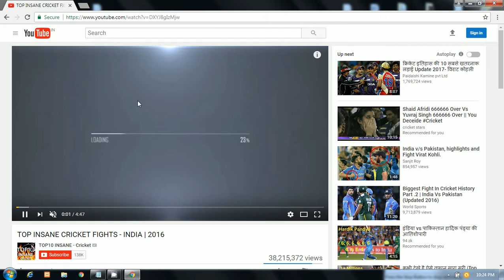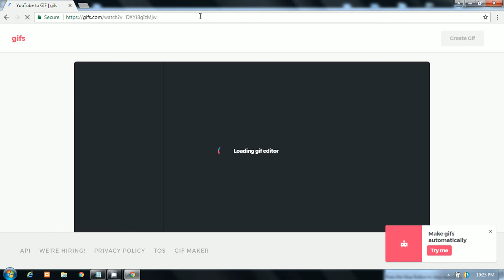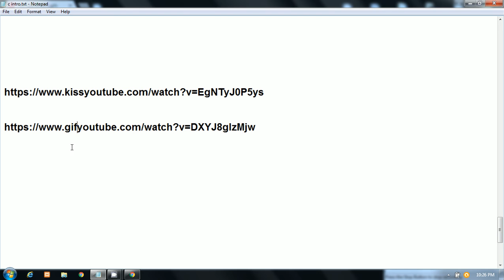Convert YouTube Videos into GIF | Youtube Tricks in Hindi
How To Convert YouTube Videos into GIF.